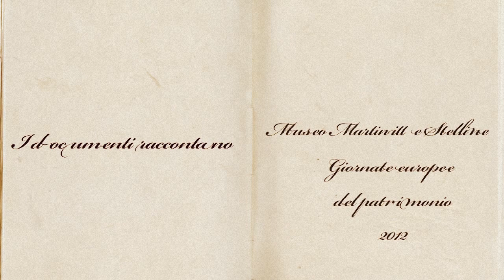La Voce dei Martinitt. Giornate europee del patrimonio 2012.mov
I DOCUMENTI RACCONTANO -
Ciclo di reading musicali-

Giornate Europee del Patrimonio

Il ciclo di reading musicali "I documenti raccontano" promosso dal Museo Martinitt e Stelline dà voce alle storie e alle vicende personali di Martinitt e Stelline, gli orfani più amati di Milano, ricostruite a partire dai documenti originali conservati negli archivi degli Orfanotrofi milanesi, istituzioni plurisecolari dedite all'accoglienza, alla cura e all'educazione di bambini e ragazzi in condizione di disagio, la cui storia è profondamente radicata nella storia sociale di Milano.

In occasione delle Giornate Europee del Patrimonio 2012 riprende al Museo Martinitt e Stelline il ciclo di letture in musica "I documenti raccontano", a ingresso gratuito.

Tre appuntamenti il 28, 29 e 30 settembre alle ore 18.00 che ci permetteranno di rivivere con emozione le piccole grandi storie dei Martinitt e delle Stelline che si sono intrecciate con i grandi fatti della Milano dei primi del Novecento.

Tre le storie che saranno narrate dall'attrice Alessia Bedini con l'accompagnamento musicale di Emanuele "Manolo" Cedrone, percussionista del gruppo Sursumcorda:

- "La Papessa rossa", la vicenda di Linda Malnati (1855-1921) una tra le maggiori personalità del movimento operaio femminile a Milano tra '800 e '900 che, nel ruolo di Consigliera delegata dell'Orfanotrofio femminile, si impegnò alacremente sul fronte delle riforme battendosi per la laicizzazione dell'istituto;

- "Memorie di una Stellina", il racconto di vita di Giuseppina, Stellina classe 1904, attraverso le pagine del suo diario personale in un viaggio alla scoperta di episodi ed atmosfere della quotidianità di inizio '900 presso l'Orfanotrofio delle Stelline.

- Per la prima volta, "La Voce dei Martinitt", la vicenda dell'omonimo giornale, che uscì il 24 aprile 1892, in cui i Martinitt si difendevano dagli attacchi della stampa cittadina che condannava le proteste di alcuni di essi di fronte alle ingiustizie vissute all'interno dell'Orfanotrofio maschile.

DOVE:
Museo Martinitt e Stelline - Corso Magenta 57 (MI)